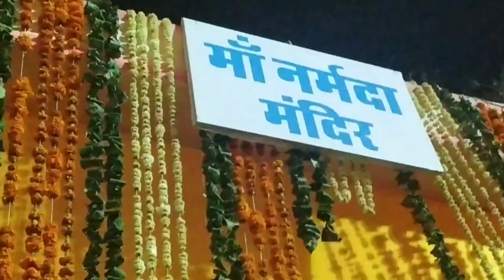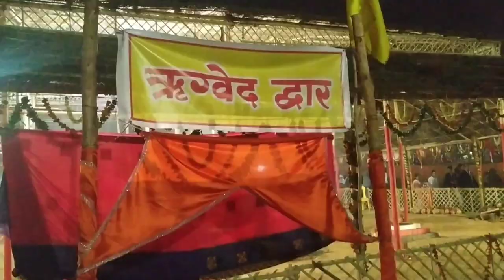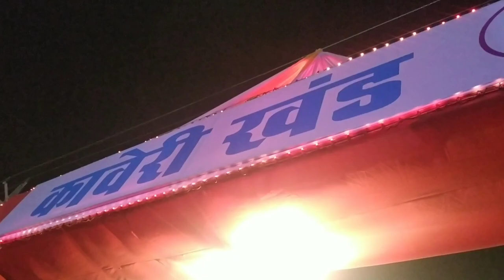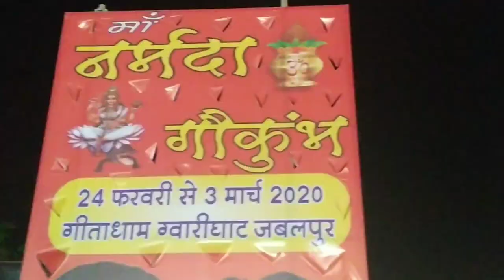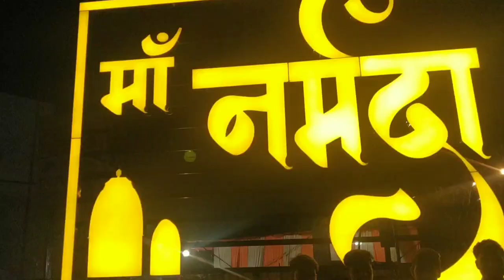Maa Narmada Gau Kumbh Jabalpur | माँ नर्मदा गौकुंभ जबलपुर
Hey guys,